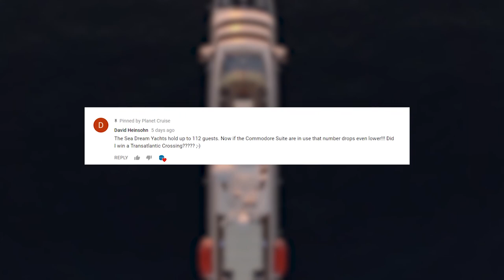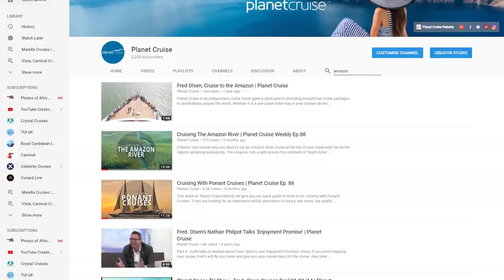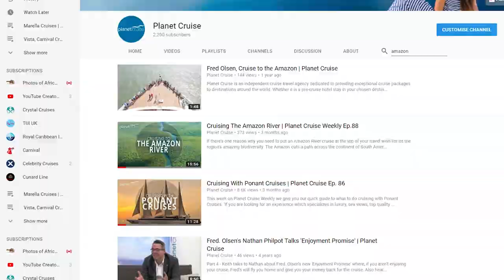EXPLORING SOUTH AMERICA | Planet Cruise Weekly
Planet Cruise weekly is on its 100th Episode. This week on Planet Cruise Weekly we are looking at cruising the fabulous continent of South America

South America is a haven of extreme beauty, with a ride range of vibrant and varied landscapes. From steamy rainforests to snow covered mountains to some glorious white sand beaches.

GREAT DEALS:
From learning to tango, diving with sea lions or exploring Machu Picchu to touring Rio De Janeiro, taking a mud bath, wondering the rain forests, or even relaxing in the sun on some of the best beaches in the world. We’re going to look at the key things to do and see in South America.